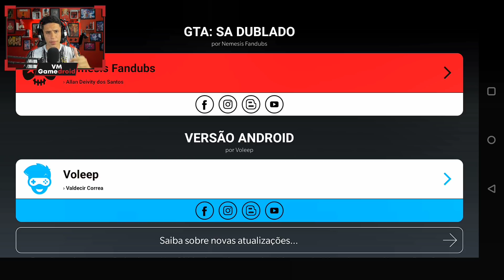FINALMENTE SAIU! GTA SAN ANDREAS DUBLADO EM PORTUGUÊS BRASILEIRO PARA CELULAR ANDROID (2020)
🔻 TOTAIS CRÉDITOS

Vinicius Matheus, 23
Celular: ROG PHONE 5s